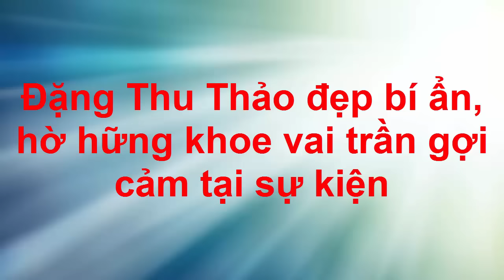tin tuc sao viet_Đặng Thu Thảo đẹp bí ẩn, hờ hững khoe vai trần gợi cảm tại sự kiện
Hoa hậu Việt Nam Đặng Thu Thảo mang nét bí ẩn và đầy thu hút khi diện sắc đen quyến rũ trong một sự kiện do cô làm đại sứ vừa diễn ra tại TP HCM.Tại sự kiện, Đặng Thu Thảo thu hút mọi ánh nhìn khi diện sắc nhung đen bí ẩn, quyến rũ trong thiết kế vai ngang với điểm nhấn lông vũ kết thành những đóa hoa và phần tà xẻ cao của NTK Lê Thanh Hòa. Chiếc đầm này không chỉ “nịnh dáng” Đặng Thu Thảo với số đo 3 vòng hoàn hảo mà còn làm nổi bật làn da trắng đẹp không tì vết của cô.